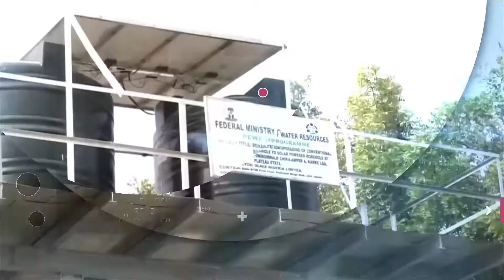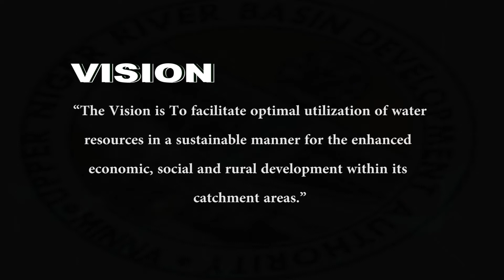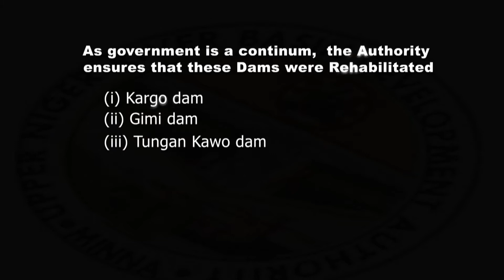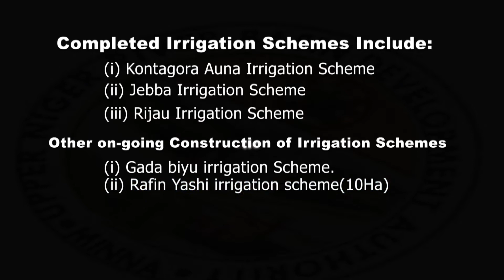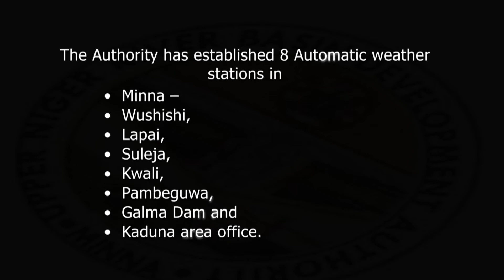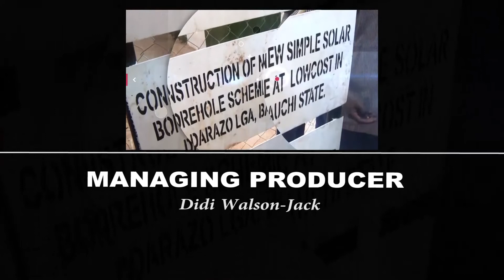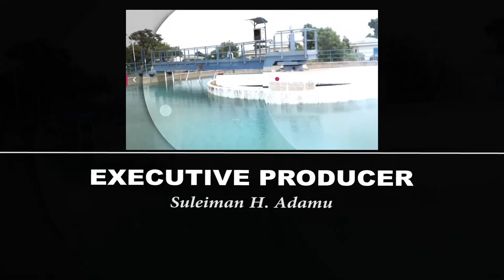UPPER BENUE RIVER BASIN DEVELOPMENT AUTHORITY